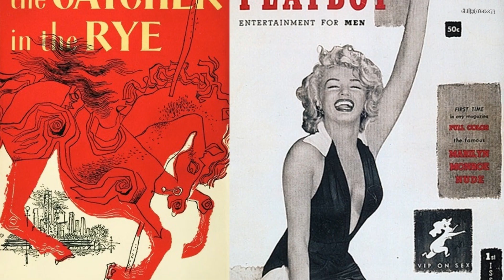Booklook : The Catcher in the Rye by J.D. Salinger is one of the books you must read once in life.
The Catcher in the Rye is a novel by J.D. Salinger, first published in 1951. It is narrated by Holden Caulfield, a 16-year-old boy who has just been expelled from Pencey Prep, his fourth prep school. Holden is intelligent and sensitive, but he is also cynical and disillusioned with the world around him. He rails against the "phoniness" of the adult world and longs for a simpler time.

The novel follows Holden as he wanders around New York City for two days before he is eventually admitted to a mental hospital. During his time in the city, he meets a variety of people, including his younger sister Phoebe, his former English teacher Mr. Antolini, and a prostitute named Sunny. Through his interactions with these people, Holden begins to come to terms with his own problems and to find a sense of hope for the future.

The Catcher in the Rye is a classic coming-of-age novel that has been praised for its honest and insightful portrayal of adolescence. It is a book that has resonated with generations of readers, and it continues to be relevant today.

Here are some of the key themes of The Catcher in the Rye:

The loss of innocence: Holden is a child who is forced to grow up too quickly. He has seen the ugliness of the world and it has disillusioned him. He longs for a simpler time when he could be carefree and innocent.

The search for meaning: Holden is adrift in the world. He doesn't know what he wants to do with his life or what his place is in the world. He is searching for meaning and purpose.

The nature of adulthood: Holden is cynical about the adult world. He sees it as being fake and phony. He doesn't want to grow up and become like the adults he sees around him.

The importance of friendship: Holden values his friendships. He is especially close to his younger sister Phoebe. He knows that he can always count on her.

The power of hope: Despite all of his problems, Holden never gives up hope. He believes that there is still good in the world and that he can find a way to be happy.

The Catcher in the Rye is a complex and challenging novel, but it is also a rewarding one. It is a book that will stay with you long after you have finished reading it.